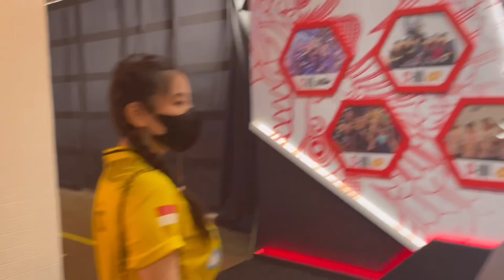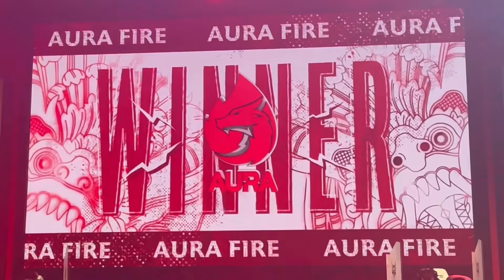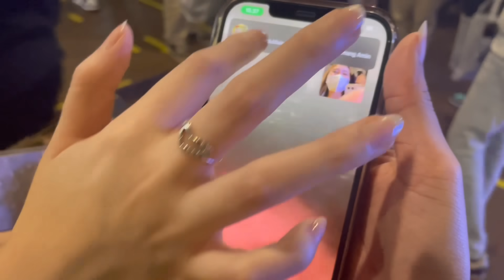manager baruku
abis ini konten apalagi brow